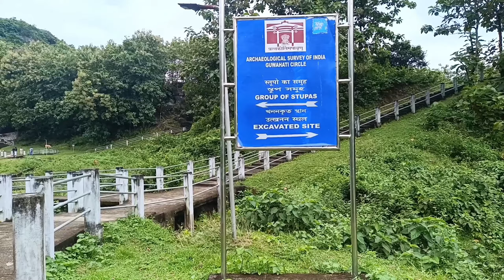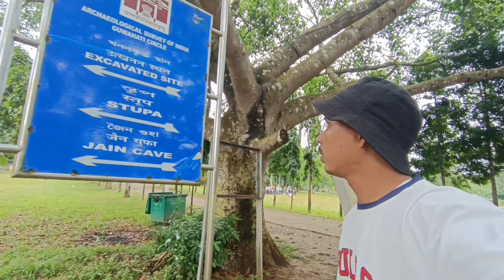Ride to Beautiful Places of Goalpara||Surya Motorcycle riders club Assam||Episode-1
Ride to Sri Surya Pahar||Surya Motorcycle riders club Assam||‎@explorewithmirju2508

Sri Surya Pahar is located about 12 km southeast of Goalpara, about 132 km northwest of Guwahati, is a significant but relatively unknown archaeological site in Assam, India.[1] Goalpara is the nearest city from the site. The site is a hilly terrain where several rock-cut Shivalingas, votive stupas and the deities of Hindu, Buddhist and Jain pantheon are scattered in an area of about one km. The site is centered on the hills (Pahar) of Sri Surya which is profusely filled up with Shiva Lingas (Lingam).[2] People have found 99999 Shiva Lingas were engraved here by Vyasa in order to build up a second Kashi (where there were 1,00000 Shiva Lingas) and once it was one of the holiest pilgrimage sites in the region. There is no historical evidence exactly how many Lingams once dotted in these hills, but still there are hundreds of them, from tiny to large in size, scattered everywhere at the foot of the hill and covering the extensive area after centuries of neglect and pilferage. The exact figure of the Lingas (and also other deities and relics) in the hill is yet to be counted scientifically.

So I hope you all will enjoy watching the video.

your Query

your Query